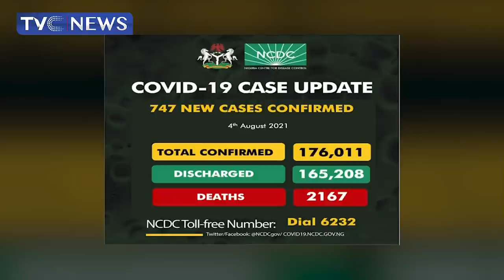[WATCH] Court grants Bail to 12 arrested Aides of Sunday Adeyemi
In this edition of TVCBreakfast, After spending over a month in DSS custody, 12 aides of Sunday Adeyemo popularly known as Sunday Igboho are set to be freed.
This follows Justice ObioraEgwuatu’s ruling granting them bail on the grounds that detention without charging them